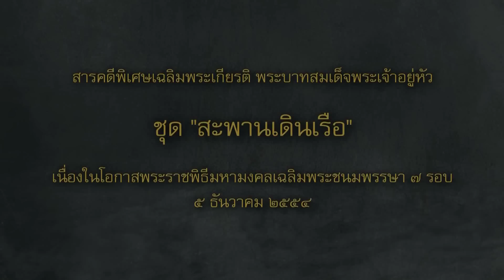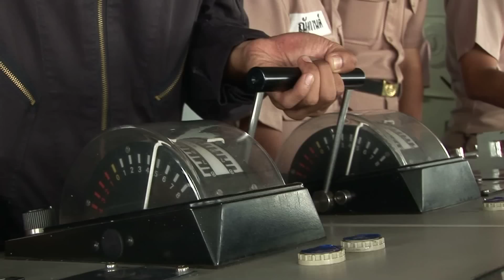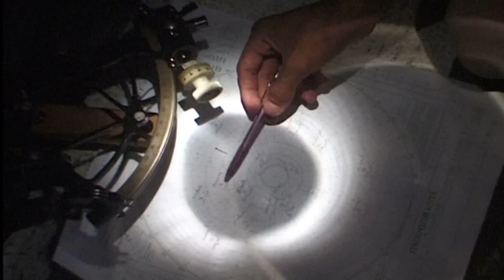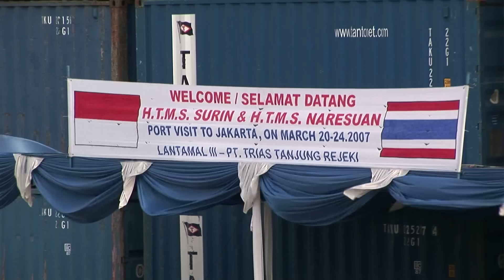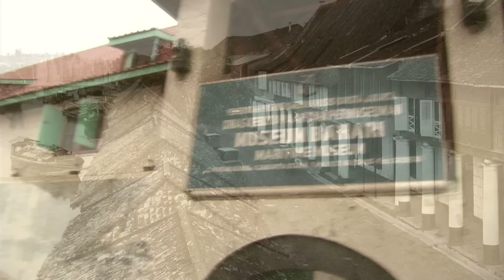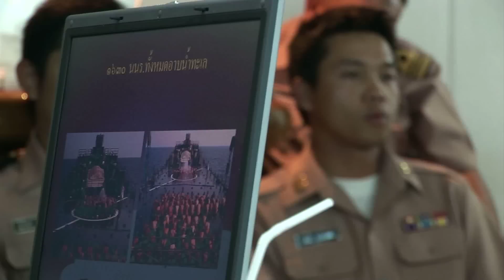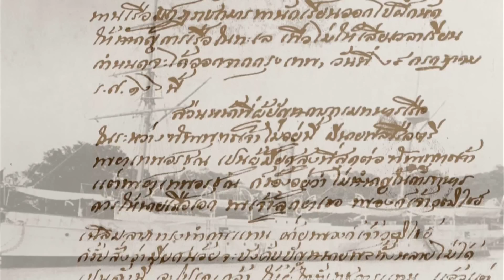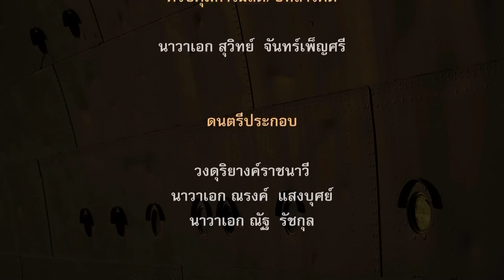"ปลดเชือก" การแสวงหาศาสตร์แห่งท้องทะเลของนักเรียนนายเรือไทย ๒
รายการสารคดีเฉลิมพระเกียรติ พระบาทสมเด็จพระเจ้าอยู่หัว เนื่องในโอกาสพระราชพิธีมหามงคลเฉลิมพระชนมพรรษา ๗ รอบ ๕ ธันวาคม ๒๕๕๔ ภายใต้ชื่อ ชุด "สะพานเดินเรือ"  ตอน "ปลดเชือก...การแสวงหาศาสตร์แห่งท้องทะเลของนักเรียนนายเรือไทย ตอนจบ"

นักเรียนนายเรือคือรากแก้วของกองทัพเรือ เป็นคำกล่าวที่แสดงให้เห็นถึงความสำคัญของนักเรียนนายเรือ ดังนั้น นักเรียนนายเรือจึงต้องถูกเคี่ยวกรำอย่างหนัก ในการฝึกภาคทะเล นักเรียนนายเรือจะต้องลงไปฝึกปฏิบัติงานในเรือ เรียนรู้การทำหน้าที่ต่าง ๆ ในเรือ ตั้งแต่ระดับลูกเรือจนถึงระดับนายเรือ ถึงแม้สภาพอากาศจะไม่อำนวย แต่พวกเขาก็ต้องฝึกให้แตกฉานในศาสตร์แห่งทหารเรือ

หมู่เรือฝึกมุ่งหน้าฝ่าคลื่นลม พาพวกเขาออกไปสู่การเรียนรู้ การฝึกบนเรือเป็นสิ่งสำคัญยิ่งที่จะทำให้นักเรียนนายเรือรู้และเข้าใจการปฏิบัติงานเช่นชาวเรืออย่างแท้จริง นั่นคือบทเรียนสำคัญที่พวกเขากำลังได้รับ

สารคดีพิเศษเฉลิมพระเกียรติ พระบาทสมเด็จพระเจ้าอยู่หัว เนื่องในโอกาสพระราชพิธีมหามงคลเฉลิมพระชนมพรรษา ๗ รอบ ๕ ธันวาคม ๒๕๕๔ ภายใต้ชื่อ ชุด "สะพานเดินเรือ" จำนวน ๔๘ ตอน ความยาวตอนละ ๒๕ นาที ออกอากาศทางสถานีโทรทัศน์ ทรูวิชั่นส์ TNN 2 และ TNN 24 , ช่อง Spring News , เคเบิลทีวี สัตหีบ และผ่านเว็บไซต์ ตลอดปี ๒๕๕๔ เพื่อให้ประชาชนทั่วไปได้มีโอกาสชื่นชมพระบารมีและพระอัจฉริยภาพของพระบาทสมเด็จพระเจ้าอยู่หัว ผ่านเรื่องราวพระราชกรณียกิจต่างๆ และพระราชดำรัสที่พระราชทานให้แก่คณะต่างๆ ของพระองค์ท่าน โดยได้แทรกเรื่องราวการปฏิบัติภารกิจของกองทัพเรือในมุมมองที่หาชมได้ยาก ทั้งในอดีตและปัจจุบัน

ไม่สงวนลิขสิทธิ์ในการใช้เพื่อประโยชน์และการสำเนาเพื่อการเผยแพร่ในราชการกองทัพเรือ ขอสงวนสิทธิ์ สำหรับการนำไปใช้ของผู้ประกอบการทุกกรณี ห้ามนำไปดัดแปลง ทำซ้ำ บันทึกในทุกรูปแบบ หรือเผยแพร่ส่วนใดส่วนหนึ่งหรือทั้งหมดของวีดีโอ โดยไม่ได้รับความยินยอมจากคณะกรรมการจัดทำสารคดีและสื่อโทรทัศน์กองทัพเรือ และผู้ผลิต